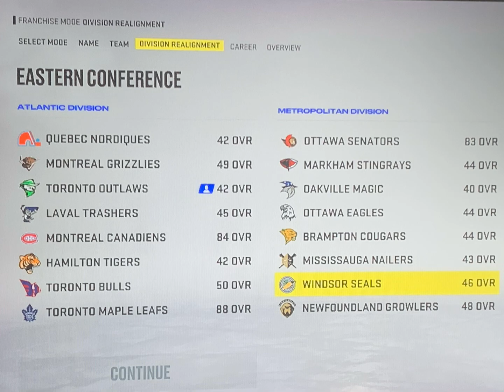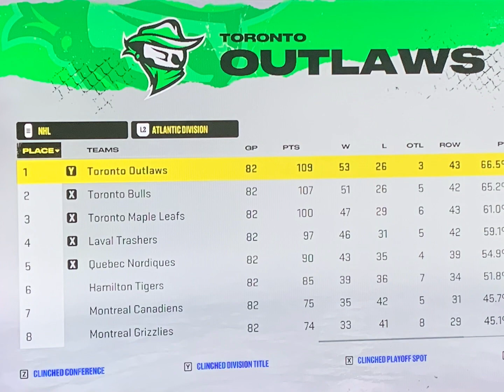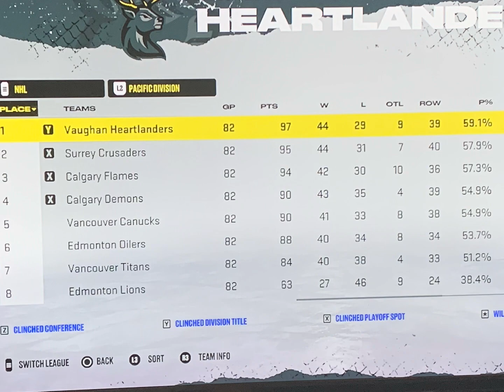Canada is the best? What if the NHL was all Canadian teams ￼